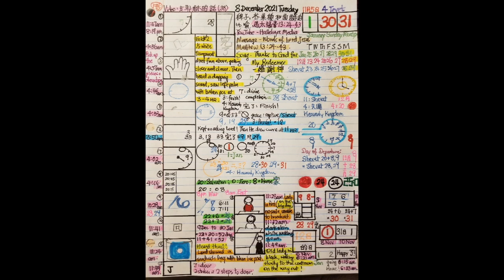Daily Visions of Revelation of Rapture -8 Dec 2021